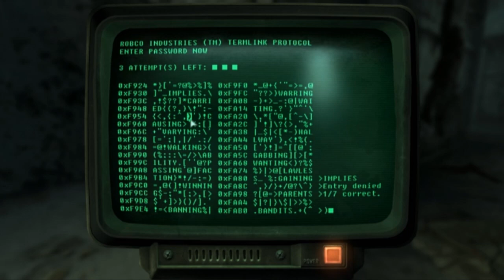Let's Play Fallout 3 #13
Some joke about a brand name food product.